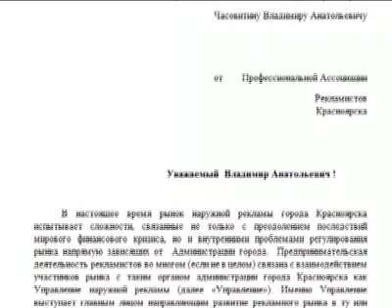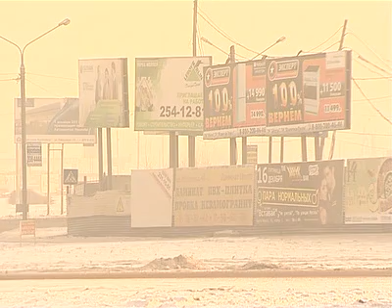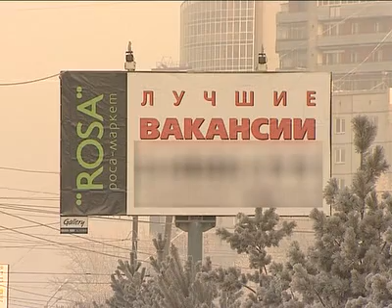Афонтово: Обращение красноярских рекламистов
Рынок наружной рекламы Красноярска испытывает трудности, предприниматели обращаются в администрацию города за помощью